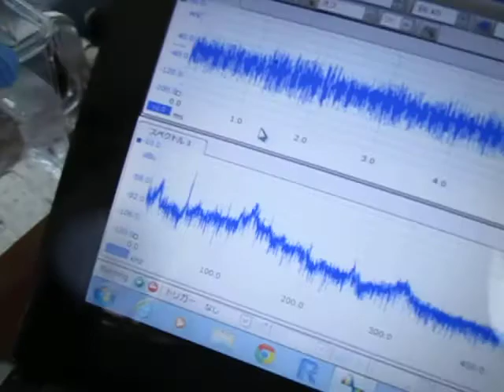‹容器の音響特性›を利用した超音波システム ultrasonic-labo